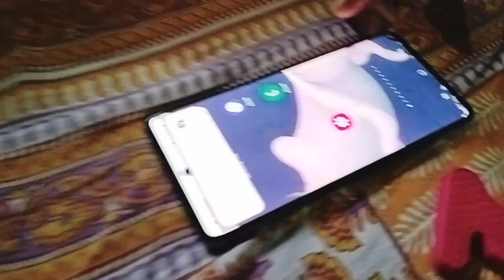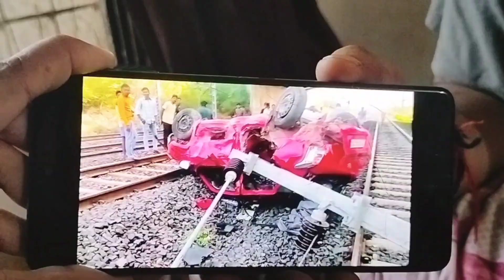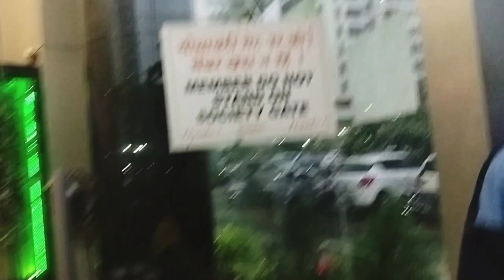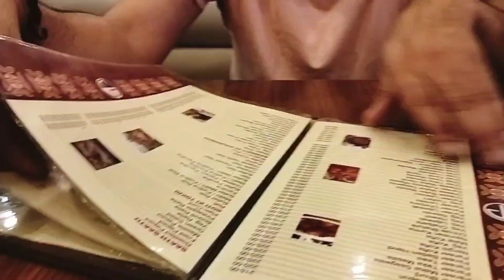शर्म करो तुम्हारी शादी हो चुकी है 👹।लिफ्ट में फस गए🙄। बारिश में गए डिनर पर😋dailyvlog